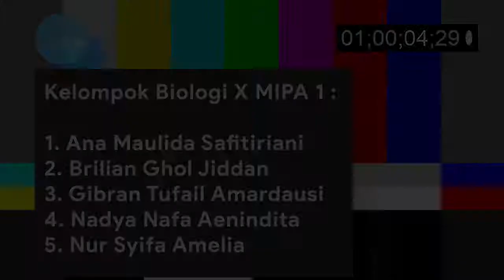Biologi ~ Pencemaran di Pantai Larangan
Pencemaran yang akhir-akhir ini terjadi mengakibatkan berbagai dampak buruk. Dampak buruk tersebut seperti lingkungan yang terlihat kotor, air terkontaminasi oleh sampah, dan berbagai dampak buruk lainnya.

Salah satu pencemaran tersebut terjadi di Pantai Larangan, Tegal.